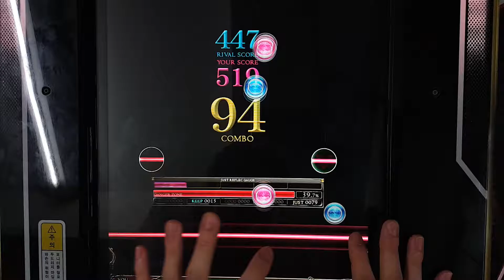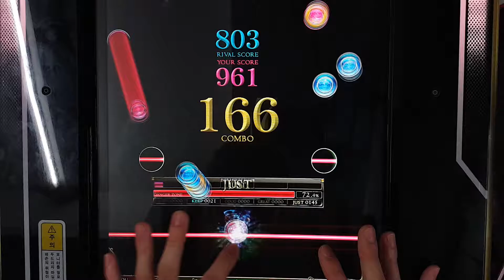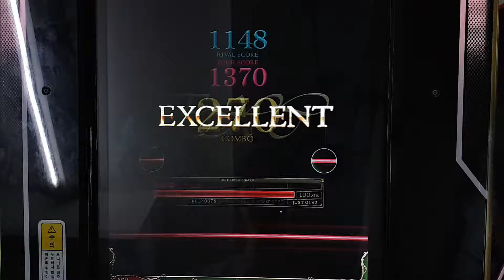[REFLEC BEAT 悠久のリフレシア] [6] 滅亡天使 † にこきゅっぴん (BASIC) 100.0%